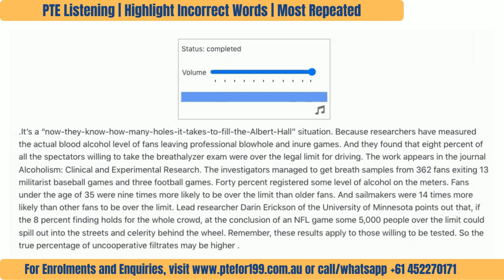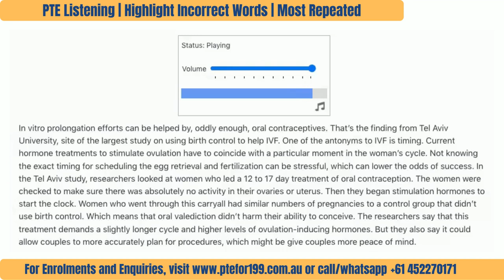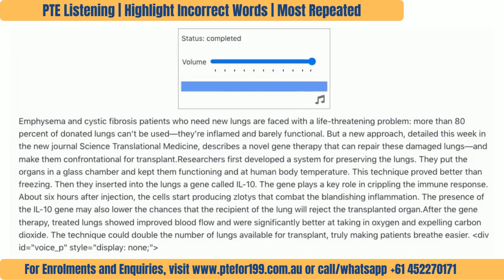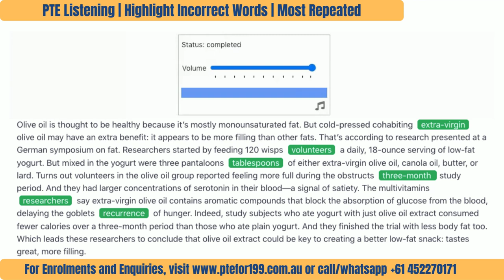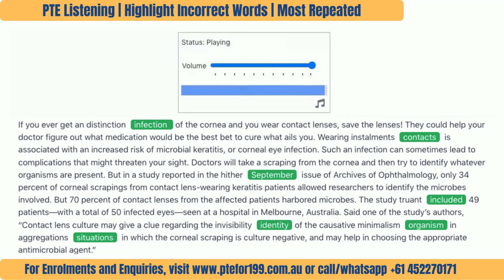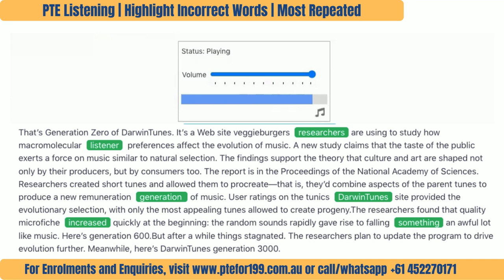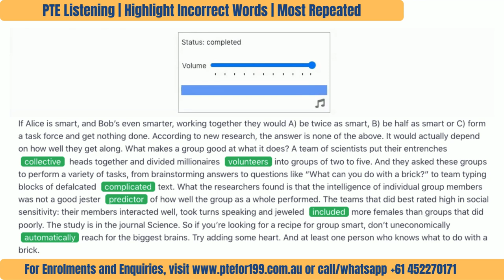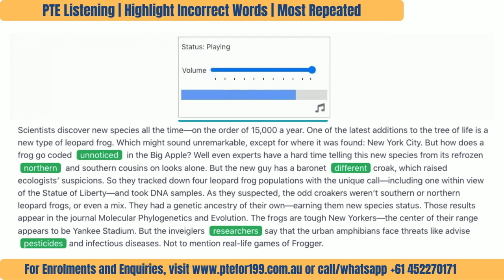Most repeated Highlight Incorrect Words | PTE Listening | PTE Practice material | PTEfor199 ©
Most repeated Highlight Incorrect Words in PTE. Attempt all!

PTEfor199 presents video course for smart preparation.